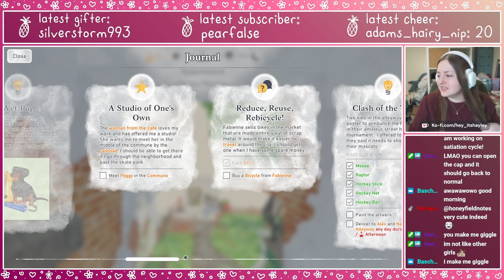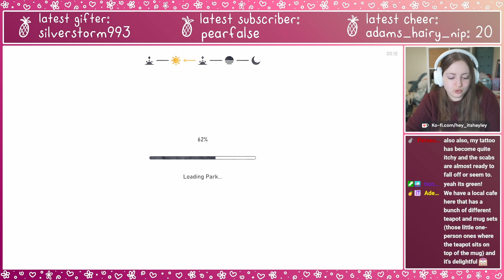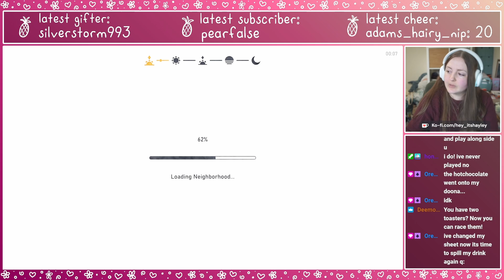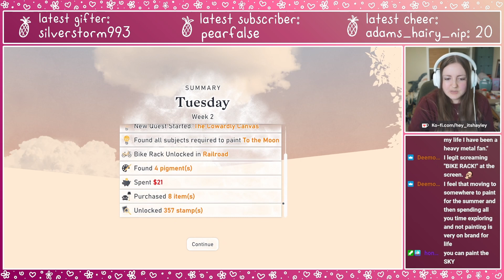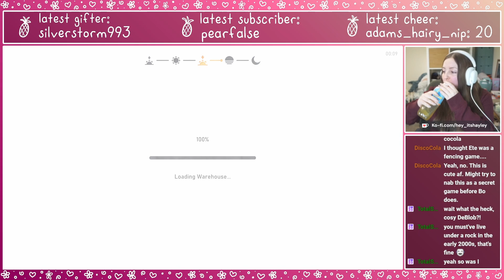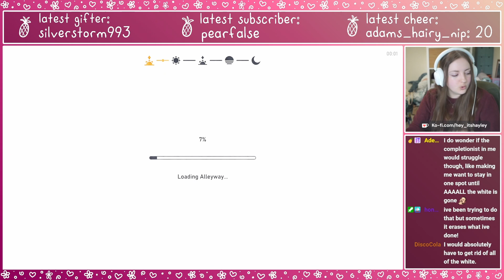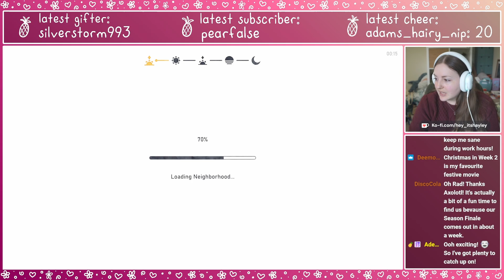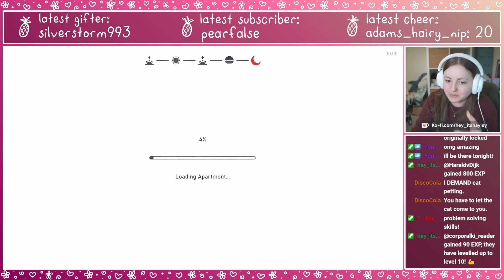Continuing Été - Cozy atmosphere and summer vibes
Thank you to Pop Agenda for the gifted key!

I've been checking out new indie game Été, a cozy narrative exploration game about a painter moving to Montreal for the summer!